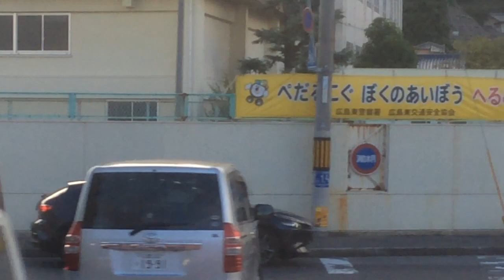【JR西日本 芸備線】広島→矢賀 2023.8.26